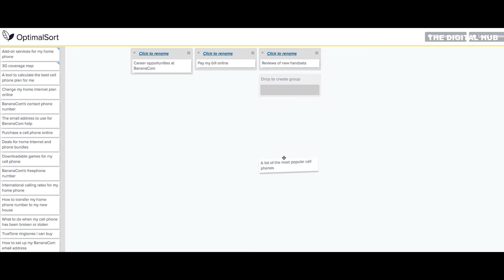Optimal Workshop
Optimal Workshop provide a web-based software aimed at improving the usability and findability of content on the internet. We are a growing SaaS business based in Wellington, New Zealand and more recently have set up a space in Dublin.

Optimal Workshop customers include thousands of user researchers, information architects, interaction designers, usability consultants, web developers, content managers and experience design teams inside the world’s largest organisations.

We provide four quantitative research tools and one qualitative research tool; each are must-haves in your User Experience toolkit in order to help improve website navigation, define information architecture, understand first click behaviour and capture qualitative research.